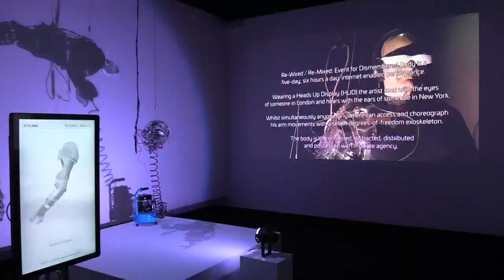Arte e inteligencia artificial, la curiosa propuesta de una exposición en París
En el llamado Gran Palacio de Bellas Artes, una exposición da vía libre a la creación de piezas con ayuda de robots y computadoras.